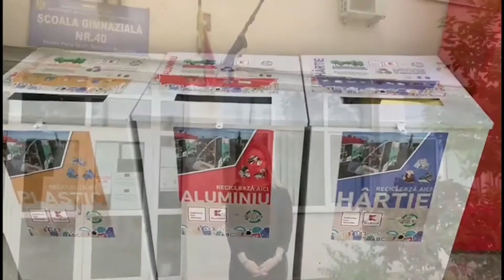RECICLETA - testimoniale școli câștigătoare concurs 2019-2021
RECICLETA este o inițiativă de economie circulară și dezvoltare durabilă a asociației ViitorPlus, lansată în 2009. Serviciul de transport autorizat pentru colectare de materiale reciclabile acoperă bucureștiul cu cargo-triciclete asistate electric și mașină electrică, oferind locuri de muncă verzi și pe termen lung.

Programul de la cele 20 de unități de învățământ din sectorul 2 a fost lansat în 2019, am montat recipiente de colectare separată, am susținut sesiuni educaționale pe teme de mediu și reciclare, am dat șansa ca 6 unități cu cele mai multe cantități de reciclabile predate să fie premiate la sfârșitul concursului.

Felicitări câștigătorilor, mulțumim tuturor participanților pentru că am salvat împreună peste 6000 de kilograme de materiale de la groapa de gunoi sau incinerat și spor la colectat separat pentru reciclare pentru un mediu mai curat!

Până în iunie 2021 am reușit să deservim 200 de firme clienți din tot Bucureștiul, 600 de la scări de bloc și 20 de unități de învățământ din sectorul 2. Aproximativ 70.000 de cetățeni (angajați, locatari, elevi și liceeeni) beneficiază de serviciul de colectare RECICLETA.

Mulțumim Kaufland România pentru susținerea oferită începând cu 2007!